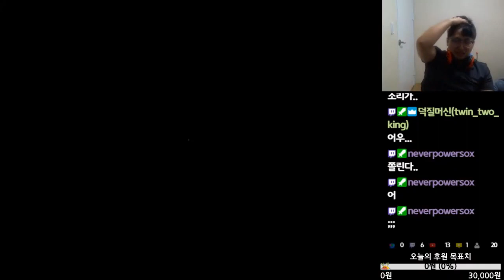"공포게임 주의" 포블린 하이라이트3